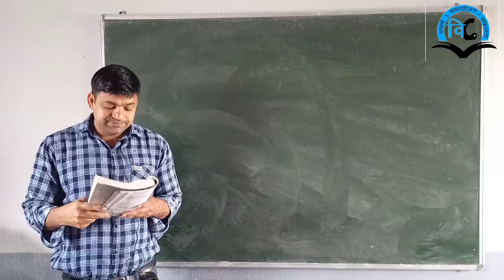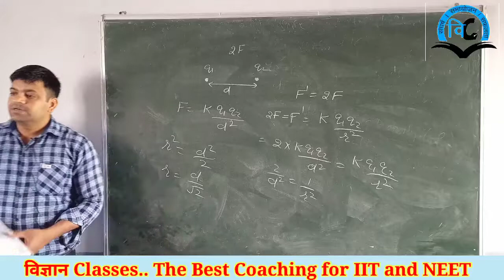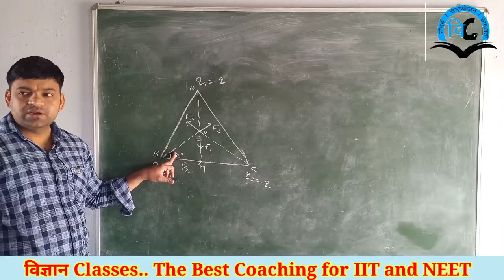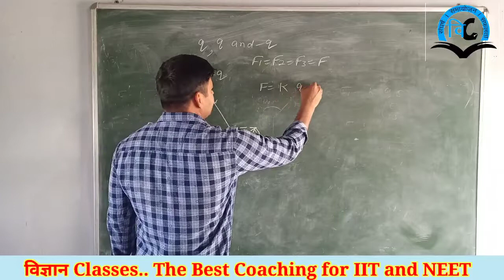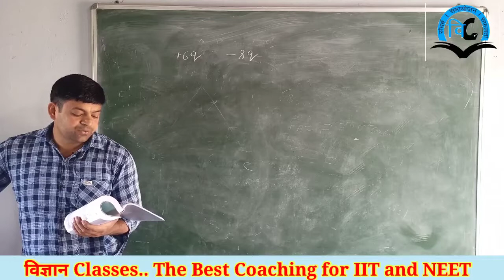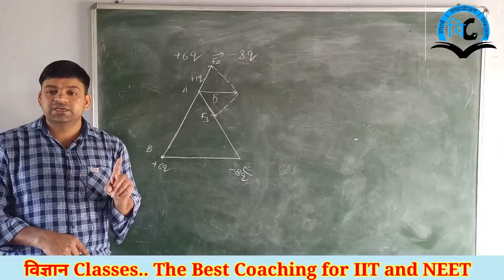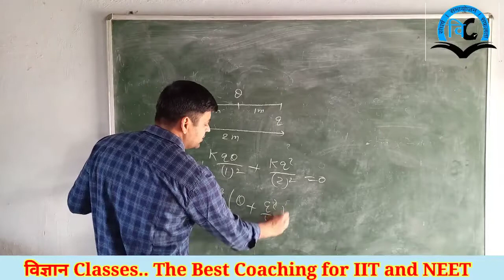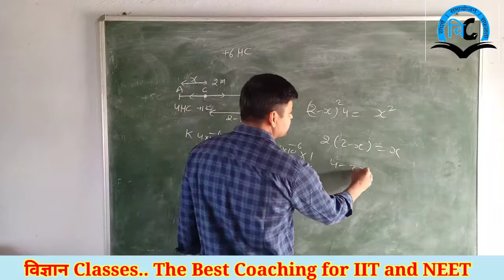Electrostatic (Unit-1) Class-12 Lect-4